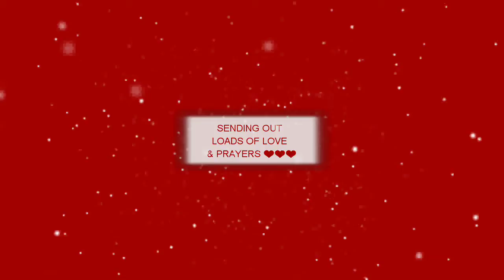A Must Try Face Pack In Summer | WaterMelon Face Pack | Get Flawless & Youthful Skin | Skin Care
Ingredients :
Fresh watermelon juice
Rice Flour
Sandalwood Powder

Hi friends , hope you found this video useful.